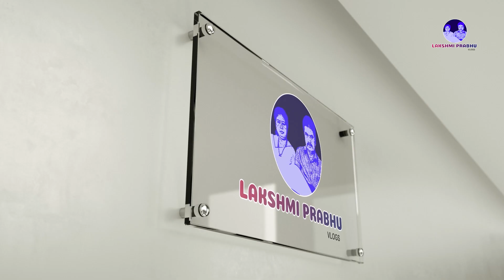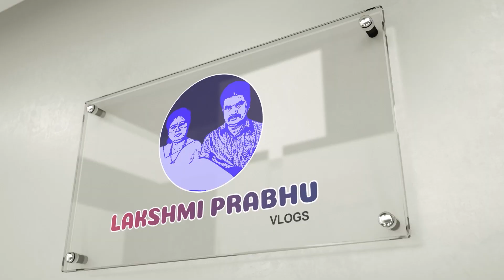Bitter gourd Garlic Fry | వెల్లుల్లి కారం కాకరకాయ ఫ్రై ఇలా చేస్తే చాలా రుచిగా ఉంటుంది l LPV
Nutritional Value of Karela
Bitter gourd or Karela is low in calories. 100 grams of bitter gourd gives about 19 calories of energy. Around 3.5 grams of carbohydrates and 2.4 grams of fibre are present in 100 grams of karela while it contains only 150 mg of fats and   930 mg of proteins. It also has a high water content of 87 grams.
Karela is rich in vitamin A and vitamin C. Minerals like potassium, folate, zinc and iron are also present in karela.
Antioxidants like catechin, gallic acid, epicatechin and chlorogenic acid are obtained from karela, which helps to keep us free from many diseases.
1. Good for Diabetics
Bitter gourd has a compound that functions similar to insulin. In fact, ‘Karela and diabetes’ are often coined together! It reduces the blood glucose levels in both type I and type II diabetes. Consuming a glass of karela juice is so effective that diabetes patients need to reduce the dosage of their medicines. In fact, it can also help manage gestational diabetes. What is gestational diabetes? It is a type of diabetes that is first detected in pregnant women who did not have diabetes before they were pregnant. Bitter gourd can certainly be included in the Diet for Gestational Diabetes.

2. Good for the Skin and Hair
Karela is rich in antioxidants and vitamins A and C, which are good for the skin. It reduces ageing and fights acne and skin blemishes. It is useful in treating various skin infections like ringworm, psoriasis, and itching. Karela juice adds lustre to the hair and combats dandruff, hair loss, and split-ends.

3. Liver Cleanser
Bitter gourd is liver friendly and detoxifies. It boosts liver enzymes and is a good cure for a hangover as it reduces alcohol deposits on the liver. The bladder and the gut also benefit from consuming karela.

4. Good for Digestion
Karela is full of fibre and helps improve bowel movement. It relieves constipation and settles the stomach.

5. Improves Cardiac Health
Bitter gourd reduces LDL (bad cholesterol) and decreases the risk of suffering a heart attack. The fibre also helps to unclog the arteries.

6. Combats Cancer
Karela boosts immunity and prevents allergies and infections. But its most significant benefit is that it fights cancer. It works against cancer cells proliferation and stops tumour formation. The risk of breast, colon and prostate cancer is significantly reduced after regular consumption of bitter gourd.

7. Weight Management
Karela aids in weight loss as it is low in calories and fibre-rich. It stops the formation and growth of adipose cells, the ones that store fat in the body. It improves metabolism, and the antioxidants help detoxify the body leading to the reduction in fat.

8. Heals Wounds
Karela has great healing properties. It controls the blood flow and blood clotting that helps in quicker healing of wounds and reduction in infections.

9. Blood Purifier
Karela has a high amount of antioxidants, and this helps it to cure many problems related to corrupted blood. Regular consumption of bitter gourd leads to improvement in skin, hair and cancer problems. Also, it helps to improve blood circulation.

10. Energises the Body
The body’s stamina and energy levels show remarkable improvement after regularly consuming karela. It even helps improve sleep quality and reduces sleep problems like insomnia.

Also Read: 9 Energy Giving Foods to Add to Your Diet

11. Benefits the Eyes
Karela is rich in vitamin A and prevent cataract and strengthens vision. It even lightens dark circles.   Also, read 10 foods that are good for eye health.

Moderate your karela consumption to ward off diarrhoea and stomach ache.   Also, pregnant women should avoid consuming karela as it leads to uterine contractions.

Some Precautions To Take
Avoid eating red seeds of Karela (especially by children ) as it can lead to pain in the stomach and lose motions
They should be consumed in moderation by Diabetics, as excessive consumption can drastically lower blood sugar levels in people who are already on medications for diabetes
Avoid eating karela (especially the seeds) in pregnancy as it can be harmful
Ways in which Karela can be consumed?
You can make a yummy sabzi out of karela and relish it in lunch/dinner.
Juice out raw karela and consume for immense health benefits.
Make a yummy spicy stuffing using karela and relish in stuffed paranthas.
Fry thin slices of karela and your healthy karela chips are ready for consumption.